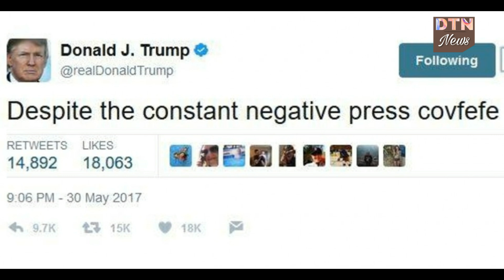Trump का Tweet हो रहा Troll , लोगों ने पूछा क्या दे रहे Resign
In the early hours of Wednesday, the 45th president of the United States tweeted a nonsensical message that left the internet confused. Then came the eventual deletion, presumably as President Donald Trump woke up to a slew of uncomplimentary Twitter notifications.

अमेरिकी राष्ट्रपति डोनाल्ड ट्रंप हमेशा ही चर्चा का विषय बने रहते हैं. ट्रंप ने हाल ही में दुनिया के कई बड़े नेताओं को अपना फोन नंबर दिया है, और उनसे सीधे बात करने को कहा है. लेकिन एक ट्वीट कर ट्रंप ने सनसनी मचा दी है. उन्होंने बुधवार सुबह ट्वीट किया कि 'लगातार विरोधी प्रेस covfefe के बावजूद. (Despite the constant negative press covfefe) जिसके बाद इस ट्वीट के कई तरह के कयास लगाये जा रहे हैं. ट्रंप का यह ट्वीट कुछ ही घंटों में वायरल हो गया है, और 1 लाख से ज्यादा बार रिट्वीट किया जा चुका है.